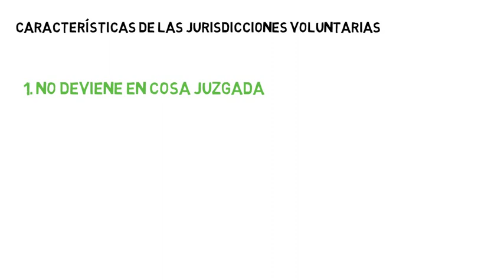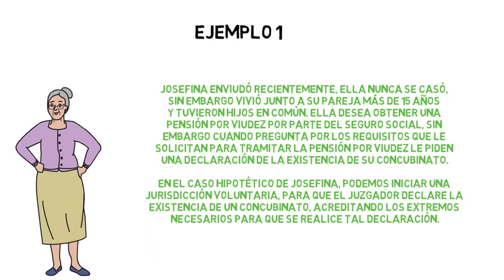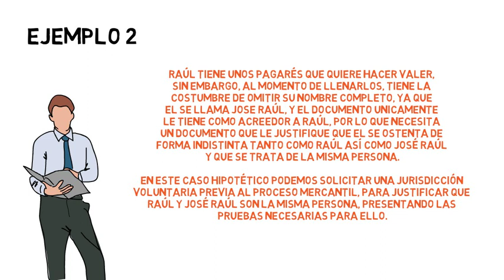Jurisdicción voluntaria | Procedimiento no contencioso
Explicación y un par de ejemplos sobre este util proceso que puede ser usado para generar certeza en aquellos casos en los que no existe controversia, pero si es necesaria la intervención de un juzgador.